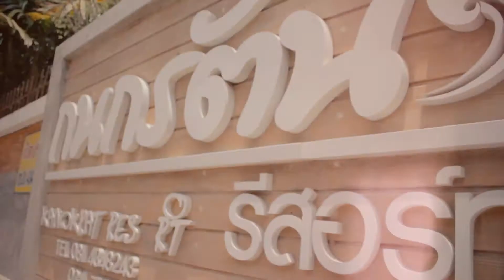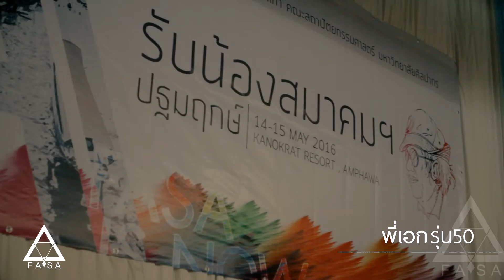Hilight กิจกรรม รับน้องสมาคมฯ 14-15 พ.ค. '59 @ Kanokrat Resort,Amphawa จัดโดย FASA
FASA : สมาคมศิษย์เก่า คณะสถาปัตยกรรมศาสตร์ มหาวิยาลัยศิลปากร

ช่องทางการติดต่อสมาคมฯ